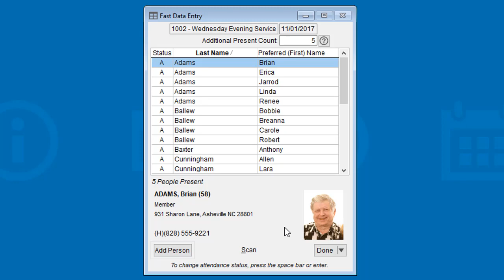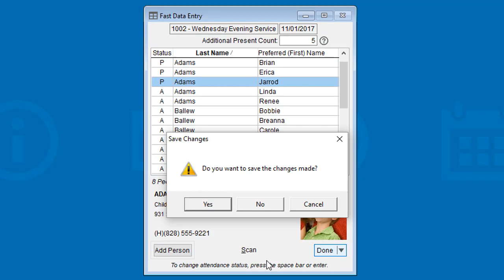Version 12 - Attendance Fast Data Entry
You can record attendance counts and a couple of other improvements to the Fast Data Entry screen in PowerChurch Plus Version 12.